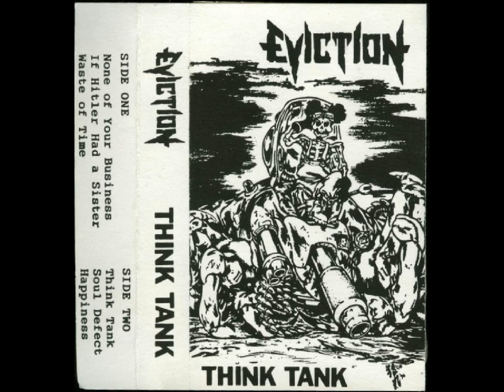Eviction - None of Your Business